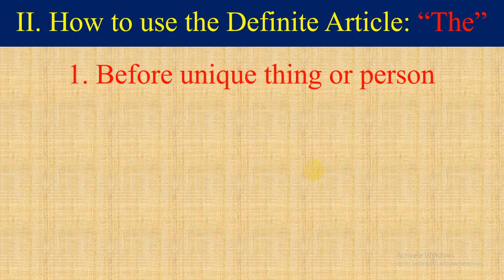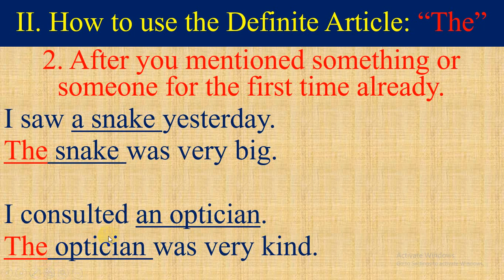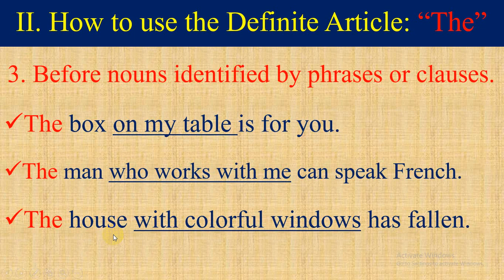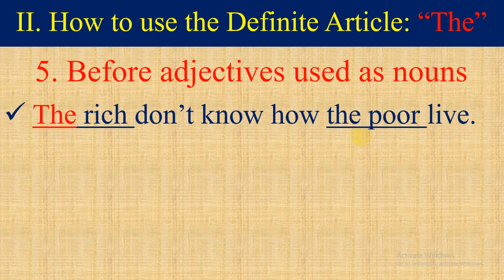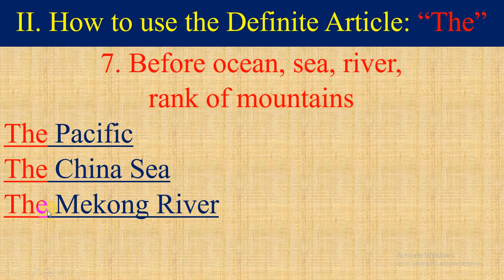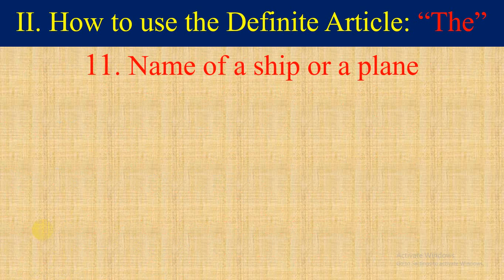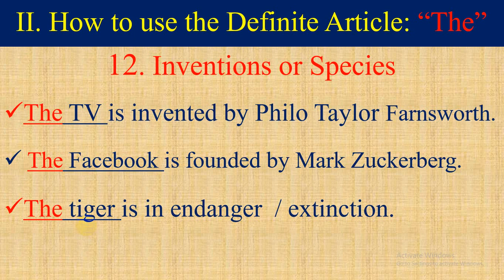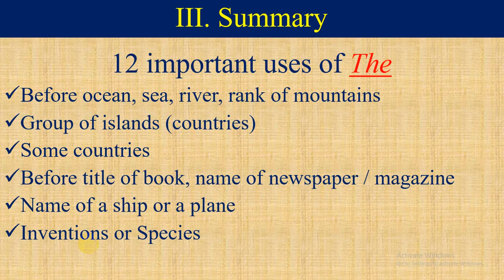Definite Article: "The". Definition, general uses, and 12 special uses of article "The".